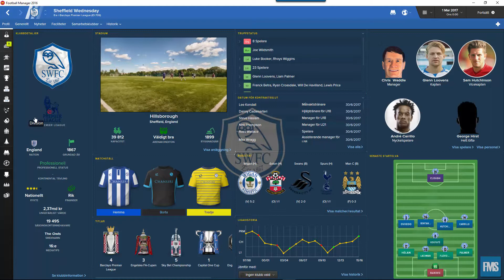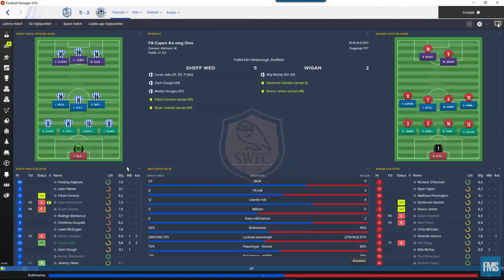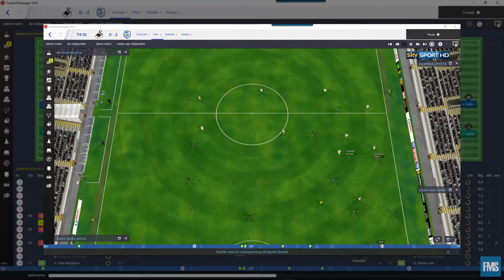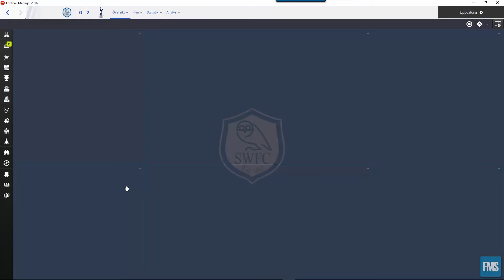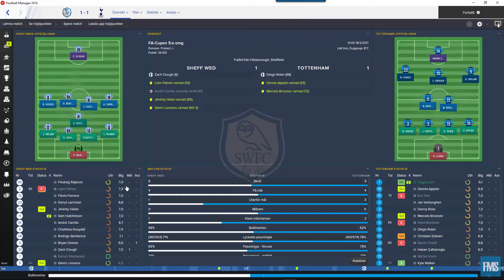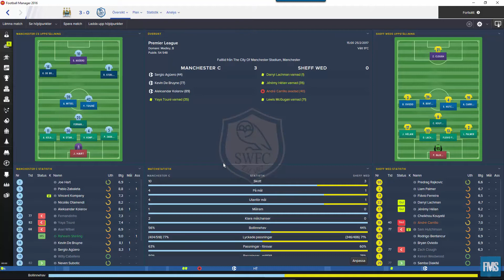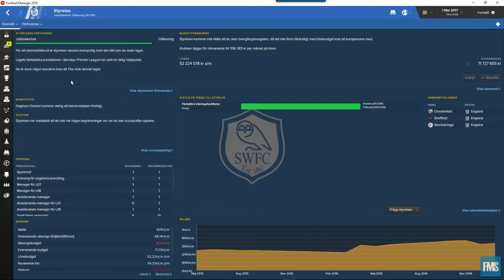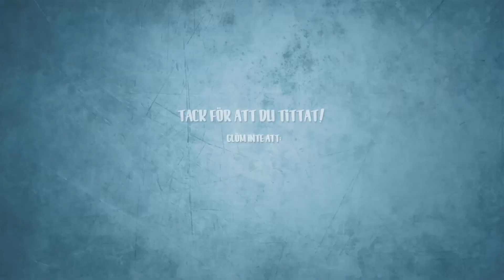The Rebuilding - #20 Vändningen | Football Manager 2016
Vi tar över ett forna storlag och har som målsättning att göra föreningen till något utan dess like. Eller ja, vi ska försöka iallafall.

Glöm inte att klicka på GILLA-knappen och ge den här nya serien allt ditt stöd.

Vi har skapat en Skype-grupp nu. FMNordic heter den. För mer info

Hur tycker ni att det går med FM16 hittills? Kommentera här nedan. Har ni synpunkter, frågor eller funderingar, skriv ner dom så svarar jag på dem samma så fort jag hinner.